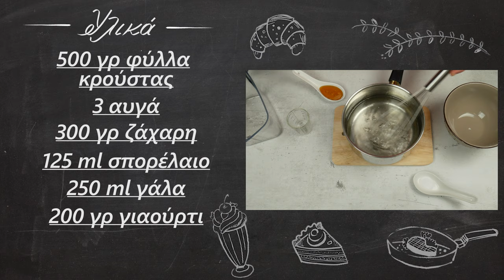Γλυκιά πατσαβουρόπιτα της τεμπέλας | Foodaholics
Γλυκιά πατσαβουρόπιτα της τεμπέλας | Glukia patsavouropita ths tempelas | Foodaholics

 Συστατικά:

500 γρ φύλλα κρούστας
 3 αυγά
 300 γρ ζάχαρη
 125 ml σπορέλαιο
 250 ml γάλα
 200 γρ γιαούρτι
 1 μπέικιν
 Σιρόπι
 250 ml νερό
 400 γρ ζάχαρη
 1 κουταλιά μέλι
 Χυμό από ½ λεμόνι
 2 βανίλιες

  500 g of crust phyllos
  3 eggs
  300 g of sugar
  125 ml of seed oil
  250 ml of milk
  200 g of yoghurt
  1 baking
  Syrup
  250 ml of water
  400 g of sugar
  1 tablespoon of honey
  Juice of ½ lemon
  Two vanillas